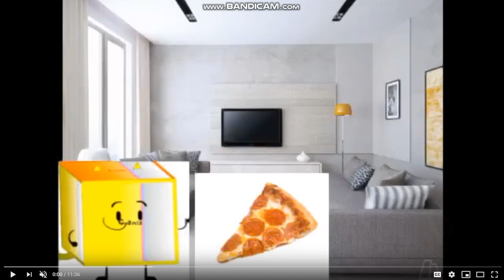Cody Gets Grounded 13 Videos for 9 Minutes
The Epic Of Cody Gets Grounded That You Never Seen Over 13! Unused Videos That Where Never Used. Join Cody And His Wacky Grouding Series!
1: Preview: Cody Eats Pizza And Gets Grounded And Concussion Time
2:Cody Gets Grounded Intro